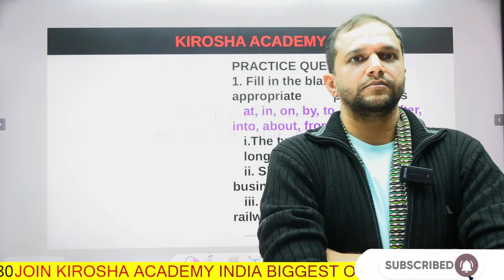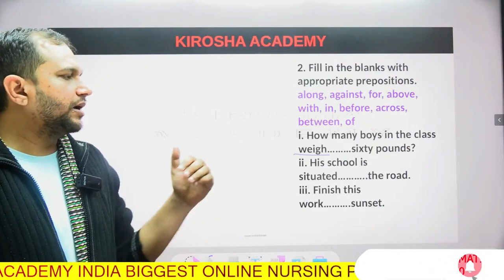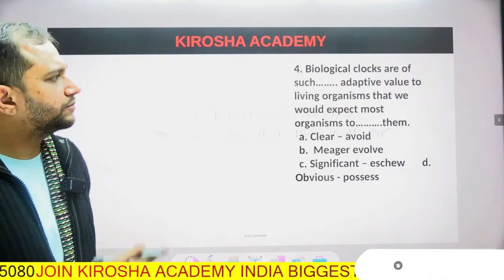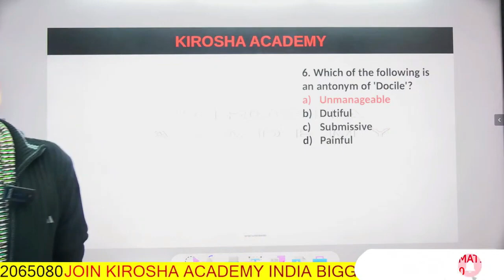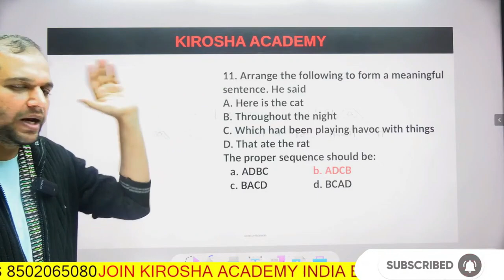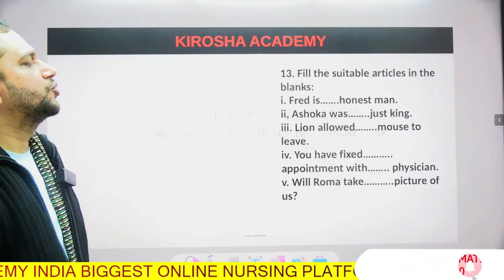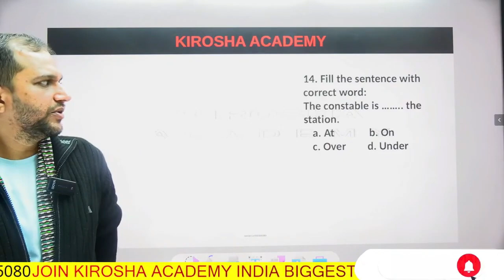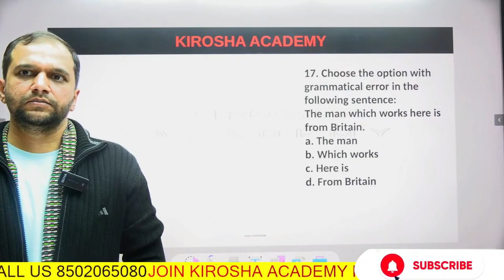ESIC & DSSSB - AIIMS Hospital attendant Questions and Answers AIIMS EXAM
ESIC & DSSSB - AIIMS Hospital attendant Questions and Answers AIIMS EXAM SNO KIROSHAACADEMY snoaiimspatna snoaiimsbilaspur snoaiimsmangalagiri MPCHO

Join our WHATSAPP group for UPPSC /MPCHO/KGMU  exam

Welcome to our NORCET - 5 2023 Live Class on Mastering MSN! In this comprehensive session, our expert instructors have compiled the top 15 most important and frequently asked questions about MSN (Master of Science in Nursing). Whether you're a prospective student preparing for the entrance exam or a current MSN student seeking clarity, this class will provide you with in-depth answers and insights.

Nursing Officer और Staff Nurse बनने के सपने को साकार करने के लिए KP Sir MSN  MSC Nursing & ROSHANI MAM  pediatric  Msc nursing and experts nursing  faculties द्वारा Nursing exam के सभी Subjects की Common Class ली जा रही है। यह Class आपके आगामी Competitive Nursing Exam की तैयारी को और मजबूती प्रदान करने वाली होगी अत: यह वीडियो अंत तक जरूर देखें।